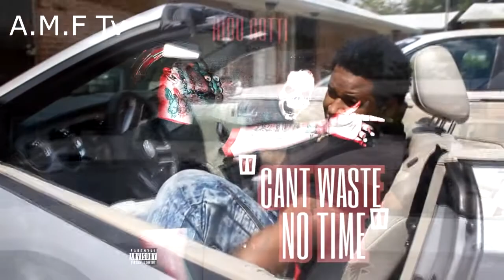RICO GOTTI [EXCLUSIVE INTERVIEW] x A.M.F Tv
FOR MORE INFO ON VIDEOS, INTERVIEWS, AND COMMERCIALS FOR BUSINESSES CONTACT